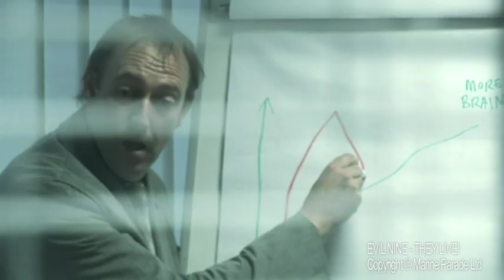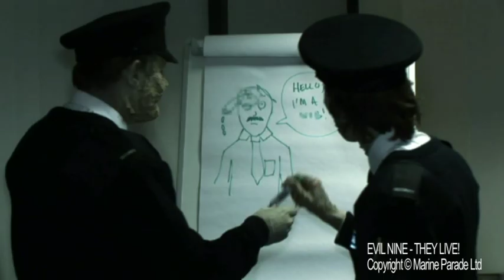Evil Nine - They Live! - OFFICIAL VIDEO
Check the documentary video too!